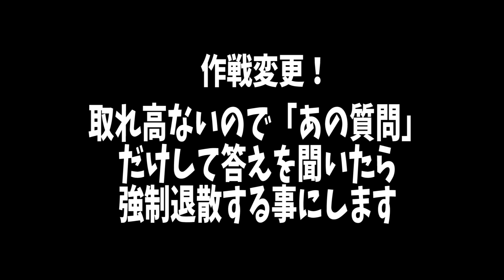【夜の検証】恋愛マスターなら出会い系⇨初対面の人でも付き合えるか試したら予想外の展開に...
初めての出会い系ガチ検証企画！
こんな新しい企画も、たまにはやってみようかなと思ってます＾＾
もしも「こんな企画して欲しい！」という要望があれば
ぜひコメント欄に書いてください〜！